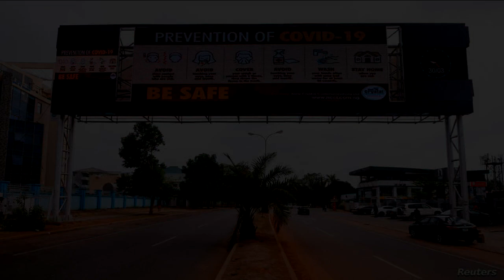Varda Arts - Ewe Mola (1988)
Varda Arts sang this song when participating at a 'World Peace Day' for the evil system of apartheid in South Africa, Israel atrocities in the Middle East, and the widening inequalities between the rich and the poor countries as some of the major factors threatening the world peace at that time.
Several religious leaders recited prayers for peace. the Chief guest Hon. President Mwinyi on that day (25th Jan 1988) stressed the world not to use their talents towards destruction of life or cause misery to innocent people.
We revive this song as a prayer to God during this time of pandemic around the globe since our current President J. P Magufuli has strongly insisted us to pray to God as we only depend upon His mercy. 'Ewe Mola Mwenye Rehema, Tunakutegemea. .' is the title of the song as we believe prayer is the greatest weapon for the God-fearing people than the deadly missiles of any godless-society of the worlds.